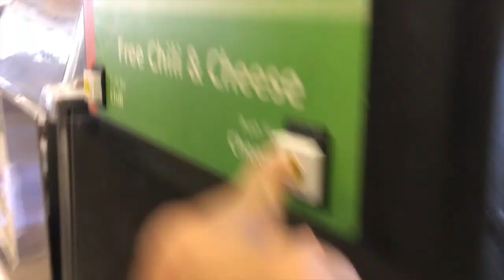DARES! DARES! AND MORE DARES!!!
Hi guys. This week we have dares, dares, and more dares. Enjoy.